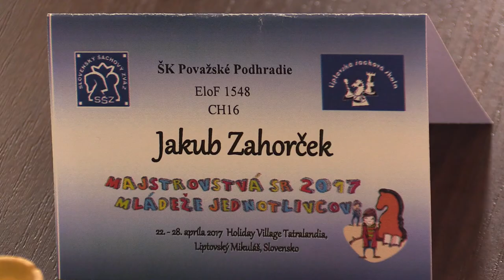♗ CH16 1.8. Jakub Zahorček - Tomáš Ondo 0:1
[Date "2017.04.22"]